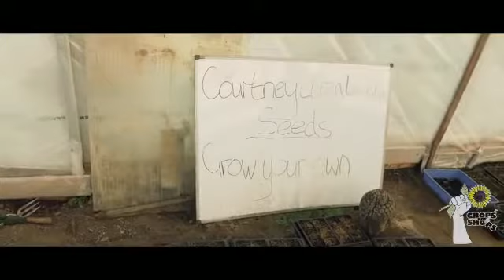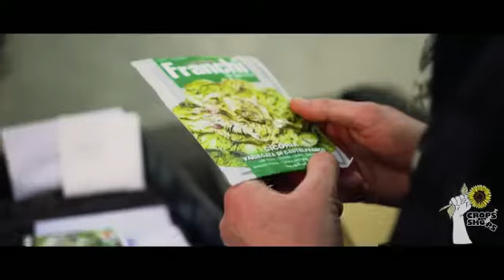Crops Not Shops ✨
crops NOT Shops is a guerrilla gardening project that is made up of a fast growing community of people stepping away from the unsatisfactory and unreliable retail food supply supermarket cash removal machines to taking control of their own living spaces, food and diet, by investing in growing and managing their own food supply.
Things are definitely changing for the better.